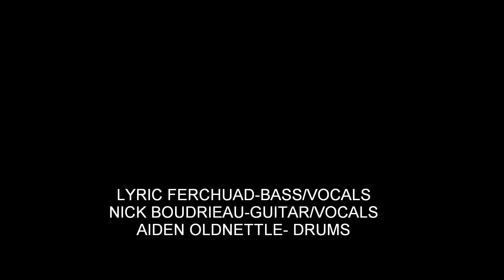PSYCLOPS HIGHLIGHTS Gq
PSYCLOPS PLAYS IN DALLAS-LYRIC FERCHAUD'S DEMO-SPECIAL GUEST MEMBERS OF MALCONSTRUCT